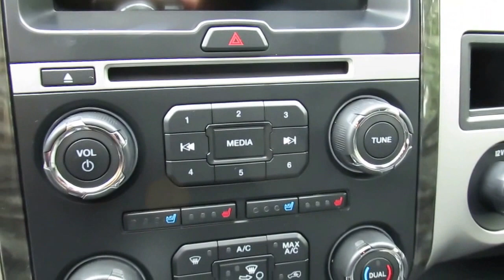2016 Ford Expedition Limited f726